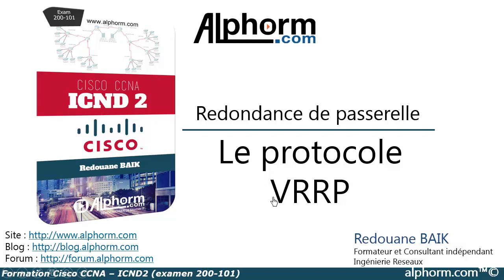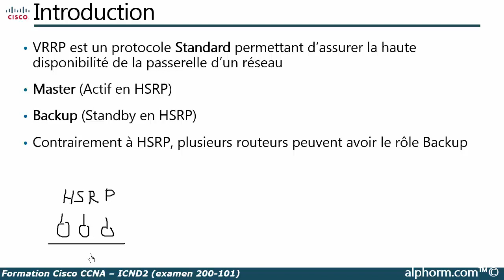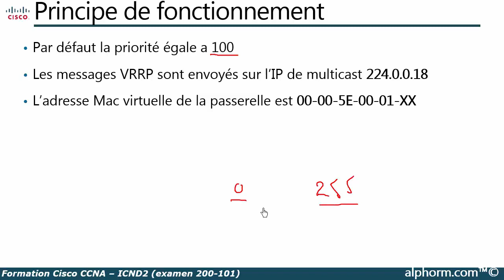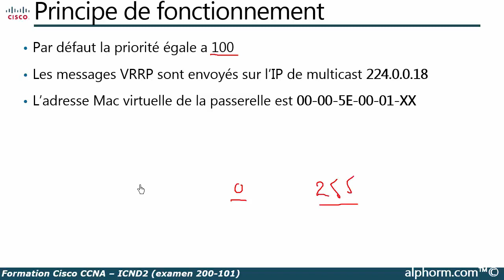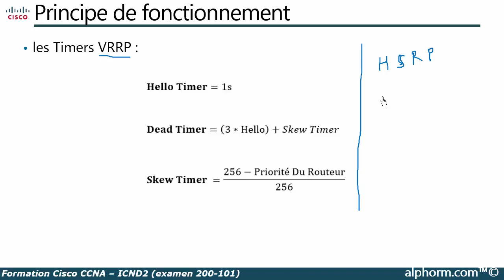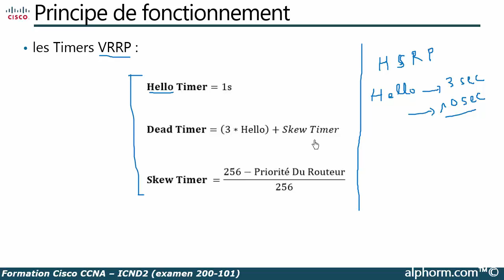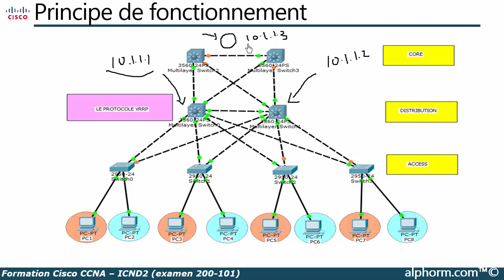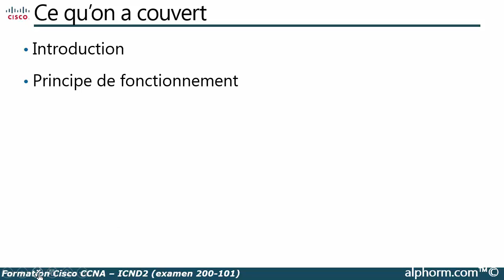Formation- CISCO-ICND2 | 18- Le protocole VRRP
cours 18 Apprendre le  Le protocole VRRP